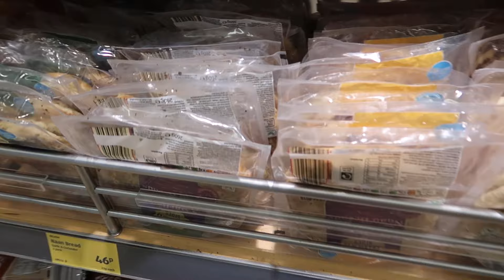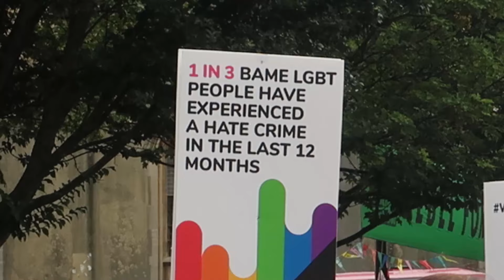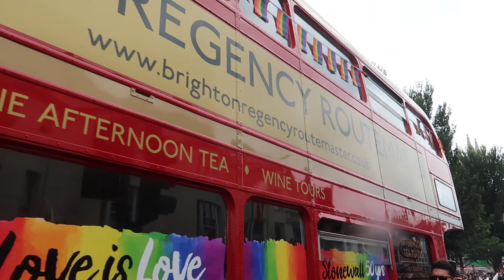Adventures in the South 2019: Brighton Pride parade!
We went to our very first Brighton Pride parade. And what a crazy and unique experience it was!